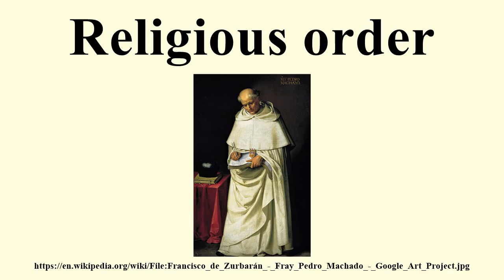Religious order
Image-Copyright-Info
Artist-Info:   Francisco de Zurbarán (1598–1664)   Description Spanish painter Date of birth/death 7 November 1598 27 August 1664 Location of birth/death English: Fuente de Cantos (Extremadura). Español: Fuente de Cantos (en el antiguo Reino de Sevilla, actualmente en Extremadura). Madrid Work location Seville, Llerena, Madrid Authority control VIAF: 51713298 LCCN: n50015926 GND: 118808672 BnF: cb12073306h ULAN: 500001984 ISNI: 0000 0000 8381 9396 WorldCat (1598/1664)
Image-Copyright-Info